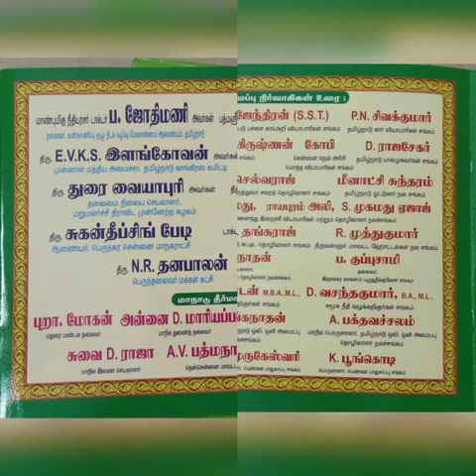மாநில மாநாடு வீடியோ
Video from 🌹❤🄵🄰🄷🄰🄳 🄵🄾🄾🄳 🄲🄰🅃🄴🅁🄸🄽🄶 ❤🌹